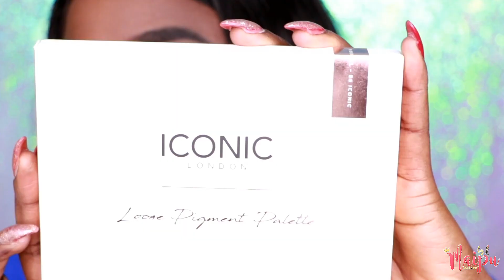Facil Ahumado Smokey Eye para FIN DE AÑO | Maquillaje para piel OSCURA, MORENA, NEGRA | Maipu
HOLA MI Tesoritostem!!!

♥  My Address

620 Centerpoint Blvd
Suite D4327
New Castle, DE 19720

 ♥ POR AQUI ESTAMOS SIEMPRE JUNTOS ♥

♥ PREGUNTAS FRECUENTES ♥
♥ Camara que Uso - Canon EOS 750D
♥ Editor - Wondershare Filmora
♥ Luse -2 Softbox KIT
♥ Aro de luz-  RIGHLIGHT